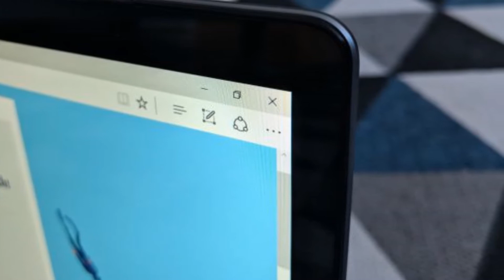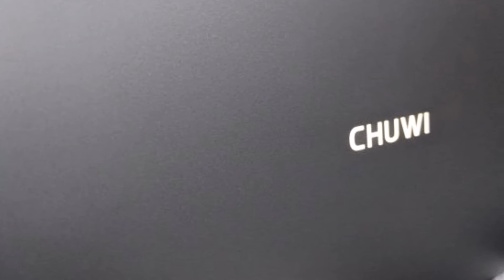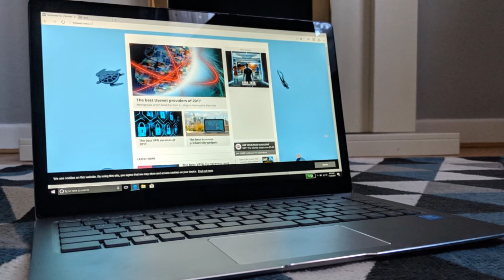Chuwi LapBook Air review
Online Chinese retailer, Gearbest, sells the Chuwi LapBook Air for £266 ($355) at the time of writing. Note that, while this price includes delivery, it is exclusive of any taxes that may be levied by HMRC or the courier companies on behalf of the vendor. Want to buy tech from online Chinese retailers? Read this first.